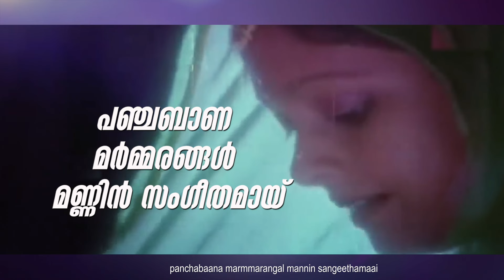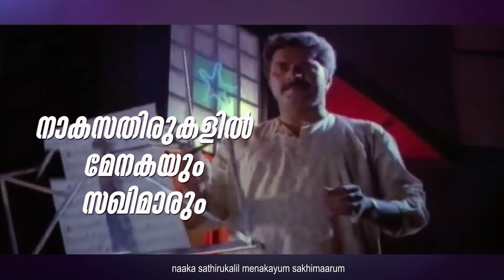Sarovaram - Devamanohari Veendum Lyric | S.P. Venkatesh | Mammootty, Jayasudha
Listen to Devamanohari Veendum lyric video from the movie Sarovaram